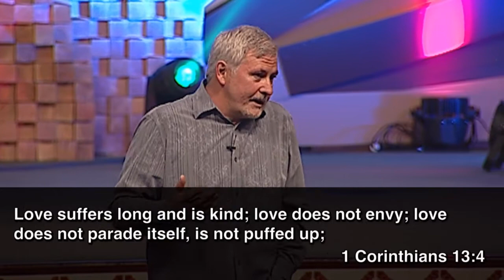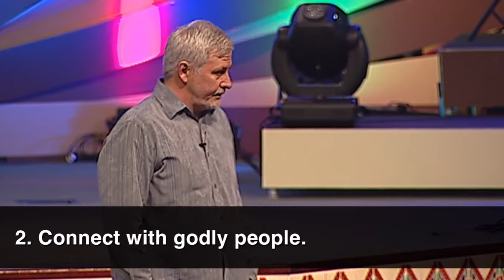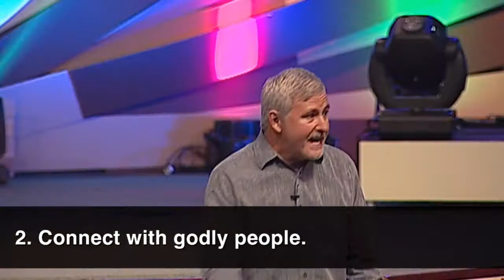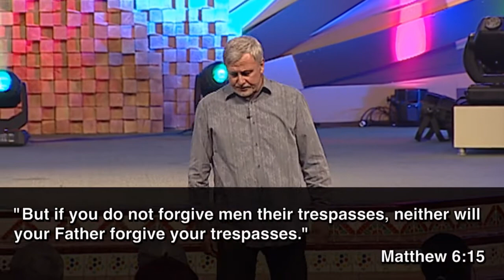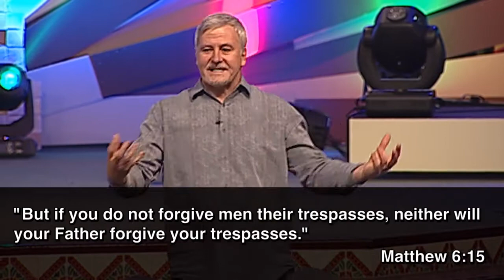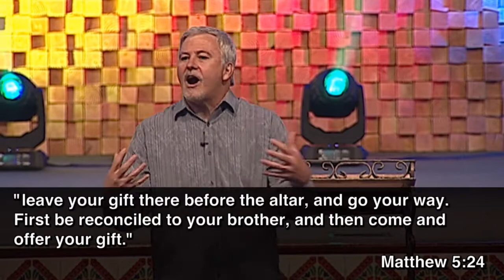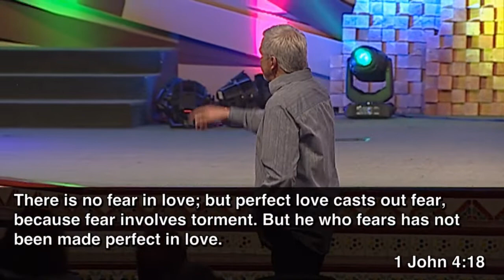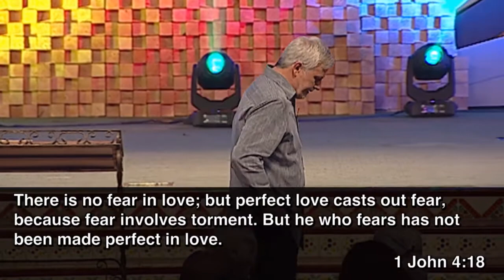Godly Relationships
Speaker: Dr Hendrik Becker
Date: 05/24/2015